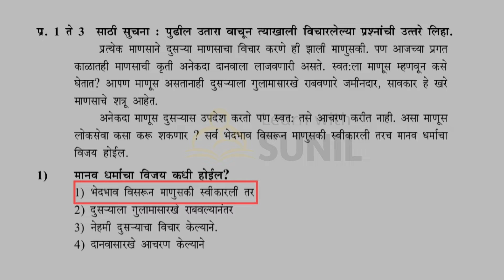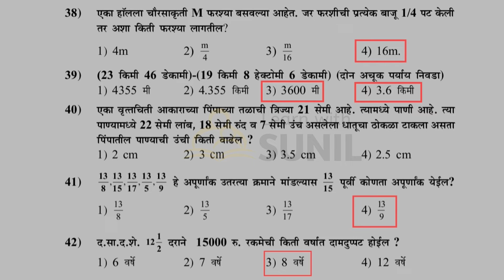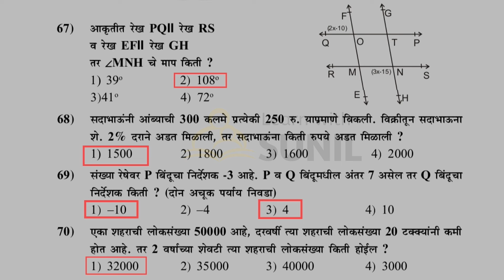पूर्व माध्यमिक् शिष्यवृत्ती सराव पेपर -१,इयता आठवी